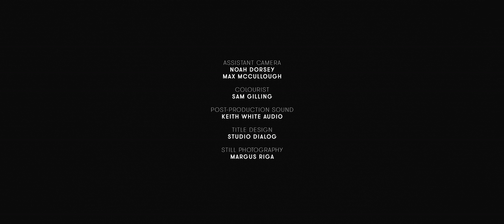Oscillation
Back and forth, forward and back. Mastery on the bike comes from constant repetition. Whether it’s your hundredth time down a trail or you’re about to drop into a new one for the first time, steady, well-rehearsed motions are what will get you through. So ride fast and send it deep, because the Slayer is built for those who charge.

Presented by: Rocky Mountain
Director/ Edit: Liam Mullany
Featuring: Thomas Vanderham, Rémi Gauvin, Carson Storch
Cinematography: Harrison Mendel, Liam Mullany
Produced by: Liam Mullany, Stephen Matthews

Assistant camera: Noah Dorsey, Max McCullough
Colourist: Sam Gilling
Post-production Sound: Keith White Audio
Still photography: Margus Riga

Thanks: Ron Penney, Landmark Trail Works, Carlos Zumino, Riley McIntosh, Mark Wallace, Matt Edleston, Dylan Cobern.

“Crow”, Written by Matthew Barnes, performed by Forest Swords, Courtesy of !K7 Music GMBH. Published by Just Isn't Music (justisntmusic.com).

“Communicate”, Written & Performed by Jeremy Wallace Maclean.